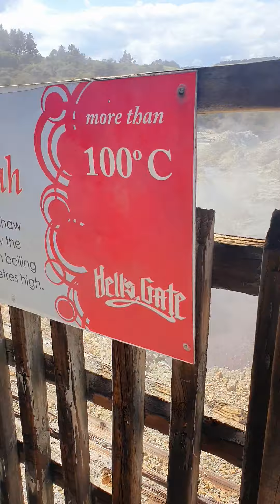Rotorua volcanic, amazing talaga.